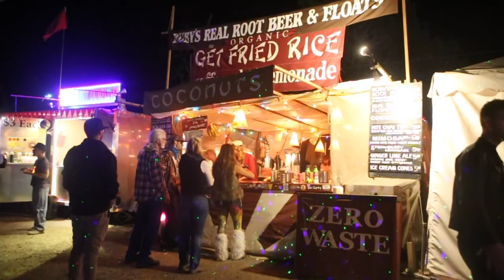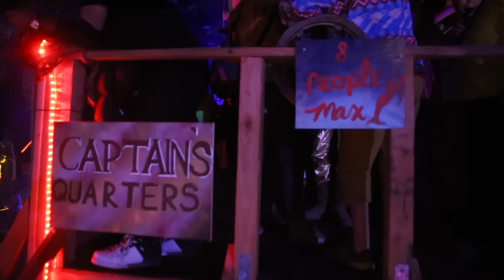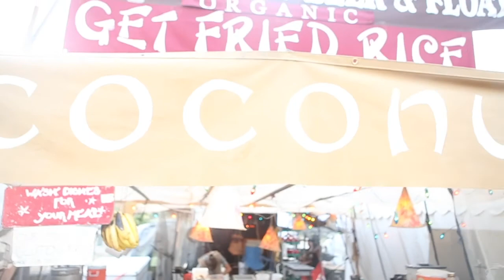NORTHERN NIGHTS 2017 DAY THREE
The final day at Northern California's Northern Nights 2017 edition. I am very glad to have been a part of this experience!